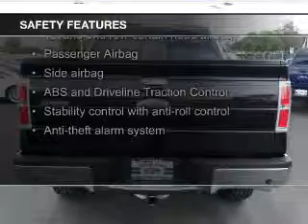2014 Ford F-150 - Upland CA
Phone:
Year: 2014
Make: Ford
Model: F-150
Trim: Lariat
Engine: 3.5 liter 6 cylinder 24 valve
Transmission: 6-Speed Automatic
Color: Tuxedo Black Metallic
Mileage: 5
Address:
555 W. Foothill Blvd.